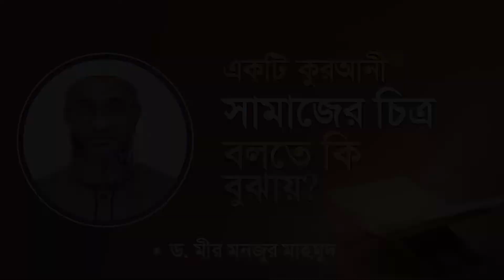একটি কুরআনী সমাজের চিত্র বলতে কি বুঝায়?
বিষয় : কুরআনীক সমাজ
প্রশ্ন : একটি কুরআনী সমাজের চিত্র বলতে কি বুঝায়?
আলোচক : ড. মীর মনজুর মাহমুদ